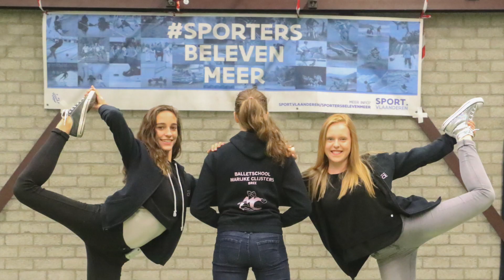Dag van de sportclub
Toon je sportclub @ SAB op 19 september!

Foto met de meeste likes op Facebook wint ijsjes!

Afspraak om 10.05 u!